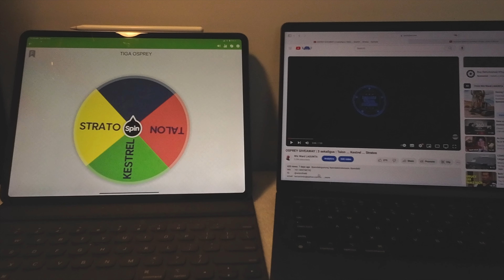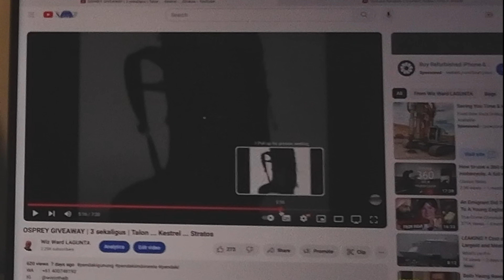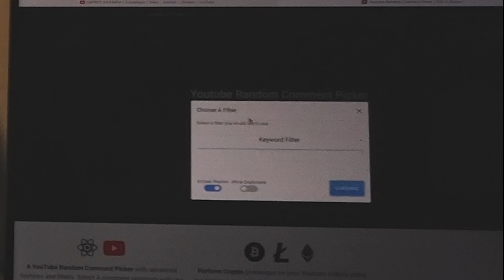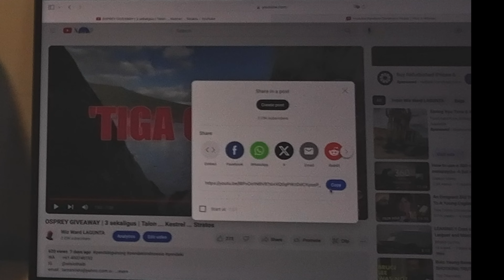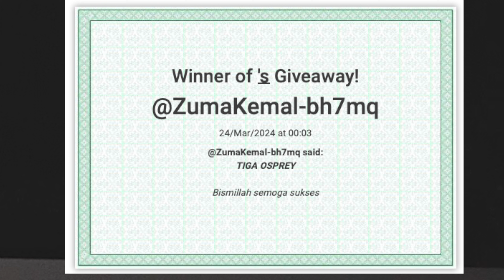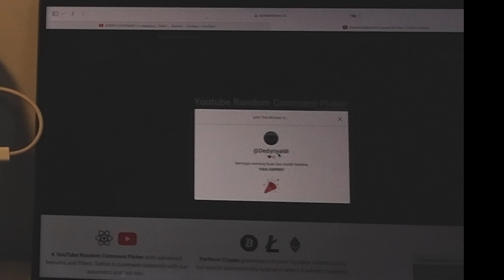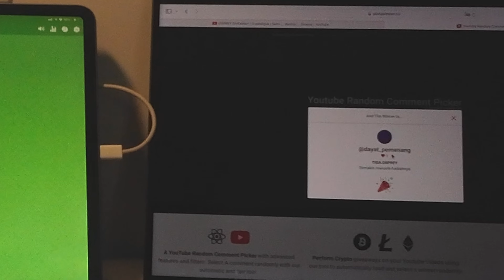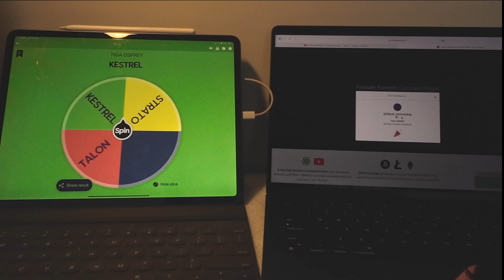Pemenang GIVEAWAY TIGA OSPREY | Stratos ... Kestrel ... Talon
Alhamdulillah, satu tugas lagi telah berlalu...
Selamat ya kepada pemenang kali ini, semoga apa yang didapat bisa menambah rasa syukur kita kepada yang Maha pemberi rezeki.

Kepada yang lain, Inshaa Allah akan diberikan kemudahan dilain waktu, mungkin untuk hal yang lebih baik.

Terima kasih pula untuk semua teman teman yang telah berpartisipasi, tanpa kalian acara in bukanlah apa apa.